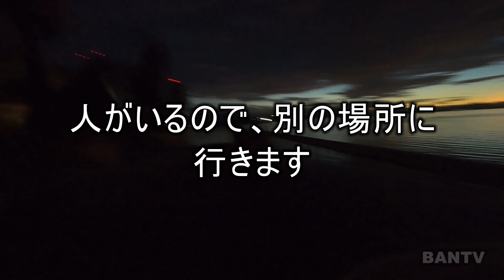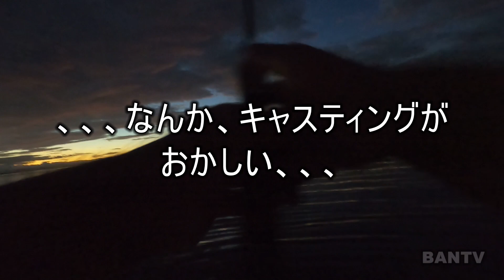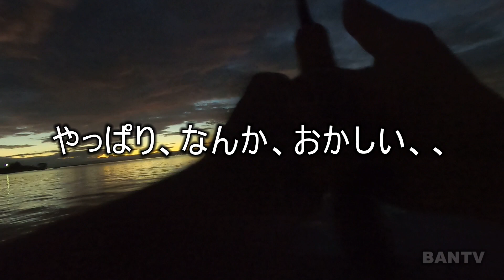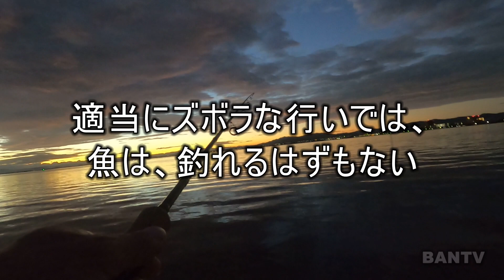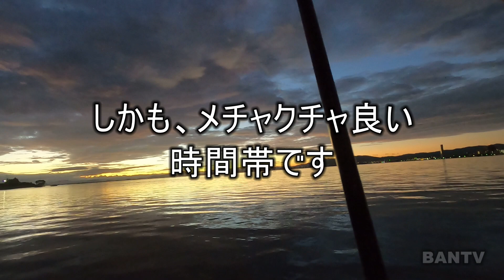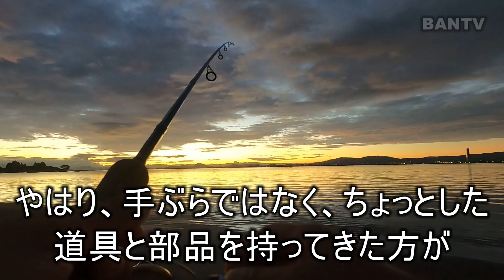もっとキャスティング時の異音に敏感になればよかった話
■謝辞
UNDEADポークルアー販売

当チャンネルの公開動画のコメント欄に寄せられた情報は、

第三者に対する誹謗中傷に言及された場合は即、削除＆ブロックとさせていただきます。

■あれば湖岸のお手入れが、はかどる機材

■使用機材
Panasonic LUMIX DMC-GH3
Panasonic LUMIX DMC-GX7MK2
Panasonic LUMIX DMC-GF7
Panasonic LUMIX DMC-G7
LUMIX G VARIO 7-14mm/F4.0 ASPH. H-F007014
VoightLander NOKTON Micro Four Thirds 10.5mm F0.95
LUMIX G VARIO 14-42mm/F3.5-5.6 II ASPH./MEGA O.I.S. H-FS1442A
LUMIX G VARIO 12-32mm / F3.5-5.6 ASPH. MEGA O.I.S. H-FS12032
LEICA DG NOCTICRON 42.5mm/F1.2 ASPH./POWER O.I.S. H-NS043
SIGMA 56mmF1.4DC DN Contemporary MFT G VARIO 100-300mm/F4.0-5.6/MEGA O.I.S. H-FS100300
PLフィルター
MARUMI偏光フィルター 201094

■PC
CPU：intel Core i7 6700K 4.0GHz(Max 4.6)

OS：Windows10 home

GPU1：ELSA NVIDIA Quadro M2000 EQM2000-4GER

GPU2：玄人志向 ビデオカード GEFORCE GTX 1060搭載 GF-GTX1060-E6GB/OC2/DF

・自作